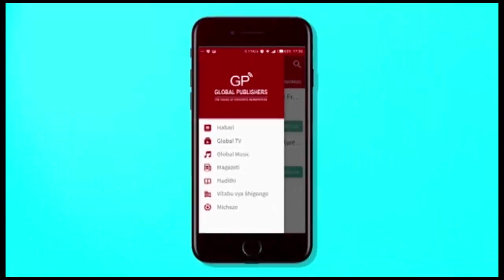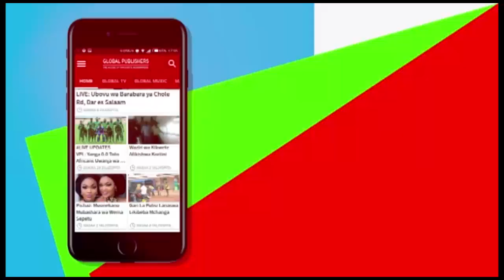"Makonda Achukuliwe Hatua, Anapata Wapi Ujasiri Huu" - BILAGO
Mbunge wa Ulanga Gudluck Mlinga ameitaka wizara ya Katiba na Sheria kutoa ufafanuzi wa kisheria kuhusiana na zoezi linaloendeshwa na Mkuu wa mkoa wa Dar es salaam Paul Makonda la kuwatambua wakina baba waliowatelekeza watoto wao.

Akitoa hoja hiyo wakati wa kuchangia Bajeti ya waziri wa Katiba na Sheria Mlinga amesema zoezi linaoendelea jijini Dar es salaam linadhalilisha watu na halina staha katika jamii.

Baadhi ya wabunge wakapata fursa ya kuchangia hoja ya Mh Mlinga na kutoa tahadhari Waziri wa katiba na Sheria Prof. Paramagamba Kabudi na Waziri wa Afya Ummy Mwalimu wakapata fursa ya kujibu hoja hizo za wabunge